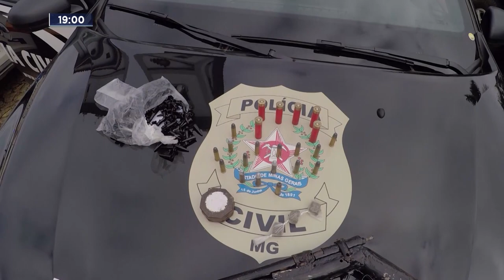Sabinópolis: PC e PM Agem por meio de uma Operação e Fecham o Cerco contra Criminosos.